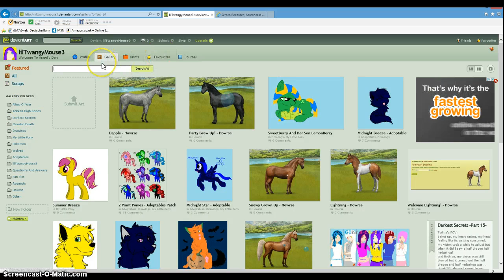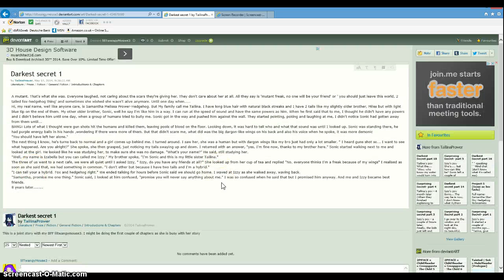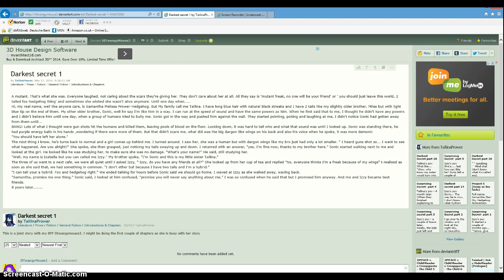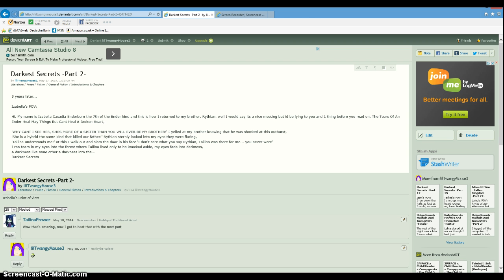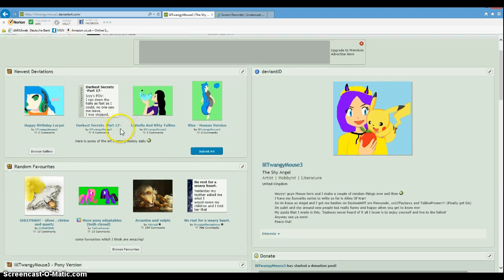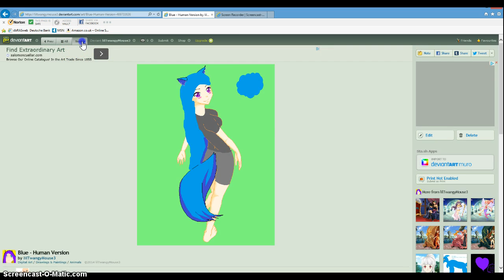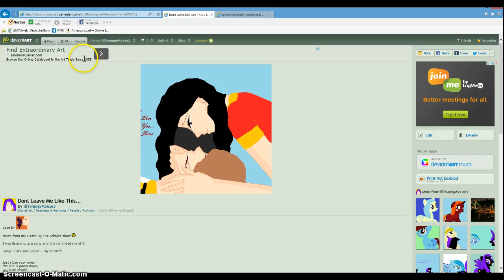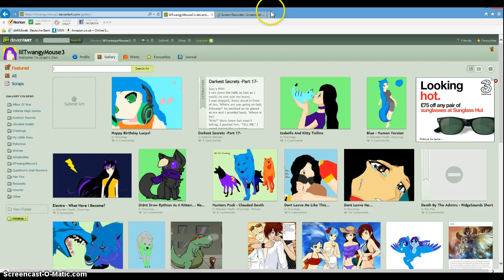Mouse Read's Darkest Secrets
Darkest Secrets is a story Mouse and Tailina write